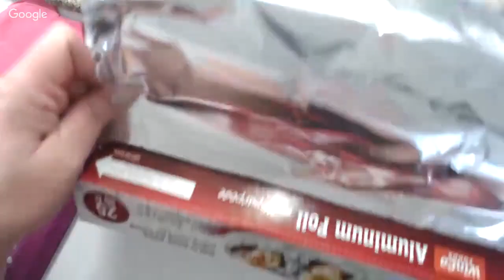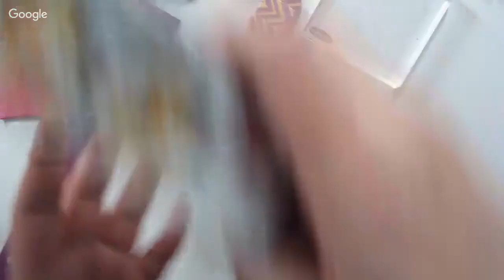287 Clay with me Sunday 03/25/2018 - Easter Eggs stuff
Let's do things that can cover Easter Eggs - and an egg baking mold
Materials necessary:
toilet paper
aluminim foil
colorful clay

On va faire des trucs qu'on peut couvrir des oeufs de Paques avec
materiaux necessaires:
papier toilette
feuille aluminium
pate polymere coloree